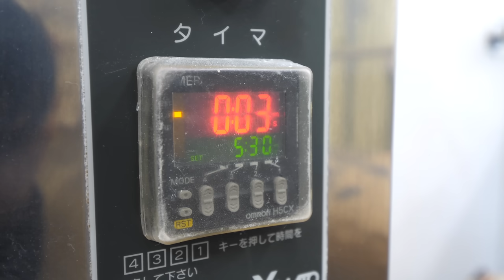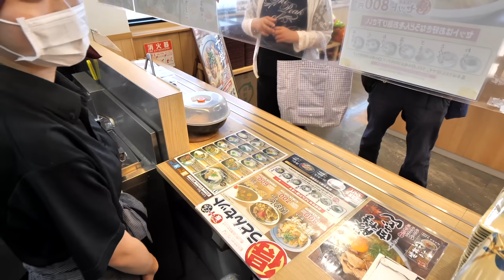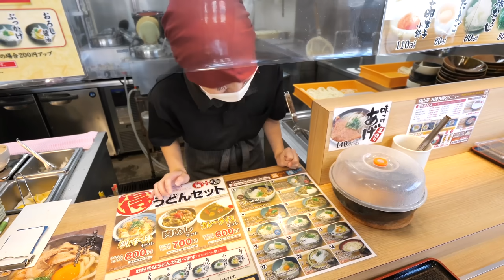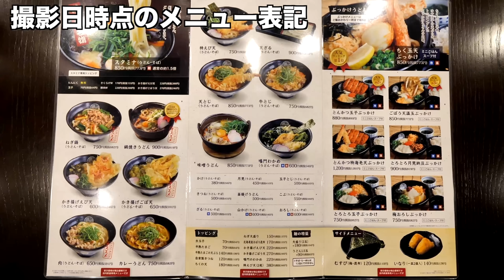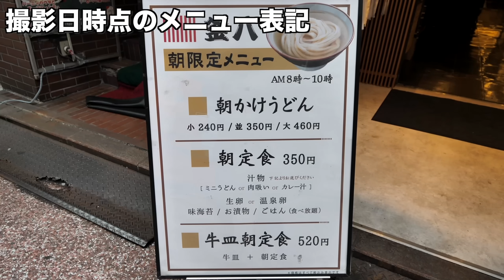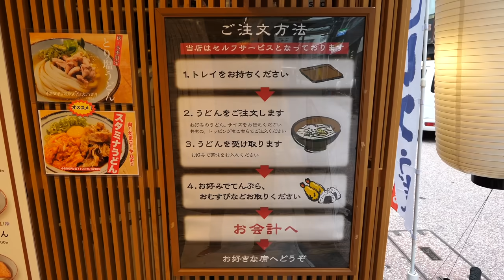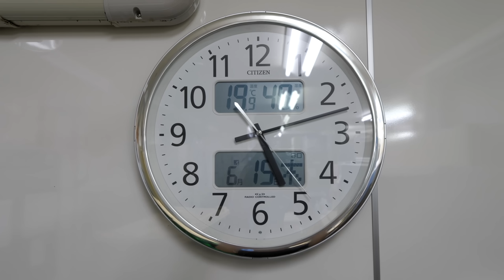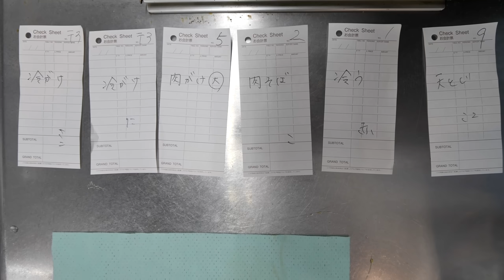早朝４時から始まるセルフサービスうどん店の驚異的な仕込みに密着！広島岡山うどんチェーン店４選丨Tempura and Udon Restaurant : Japanese style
広島岡山うどんチェーン店４選

0:00:00 - 桃山亭
1:06:02 - 讃岐屋
2:19:24 - 釜八
2:57:04 - ちから